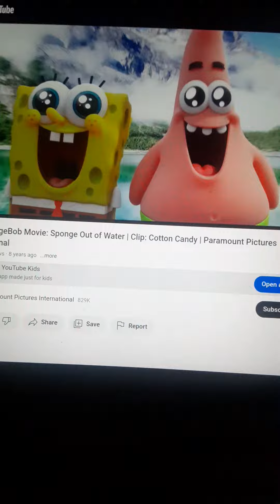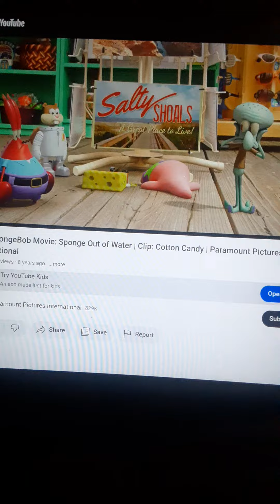Spongebob Cotton Candy Sugar Rush